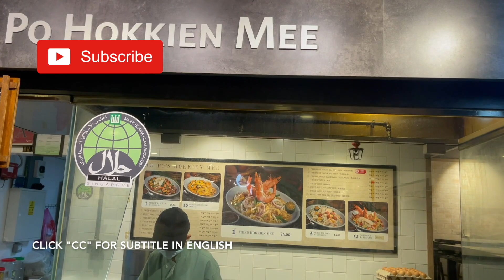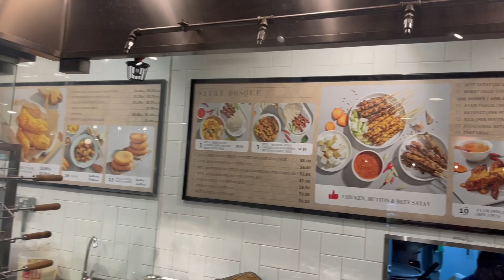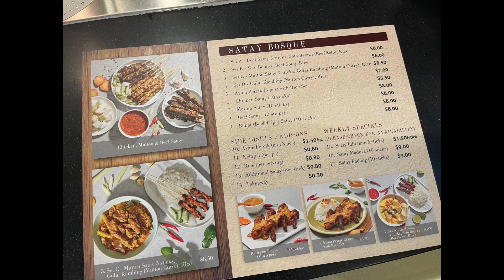SINGAPORE STREET FOOD: FRIED OYSTER OMELETTE, AYAM PERCIK, etc. | RAMADHAN SERIES (IND/ENG)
Switch on the 'Captions' for subtitle (in English)